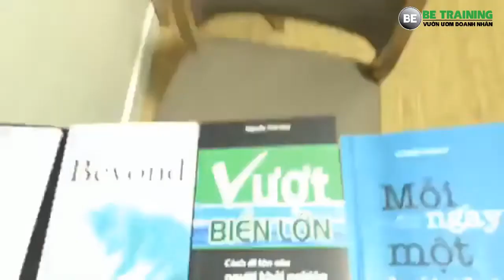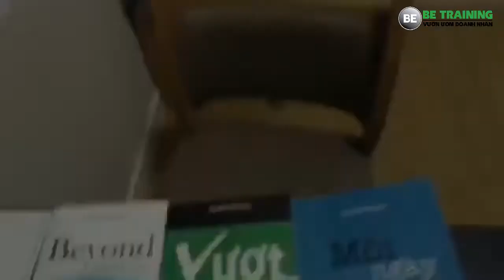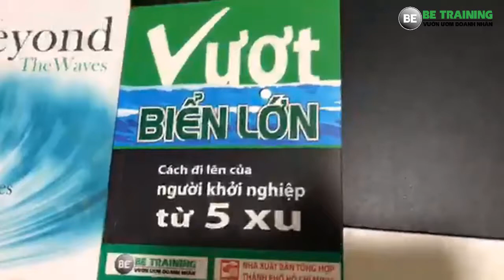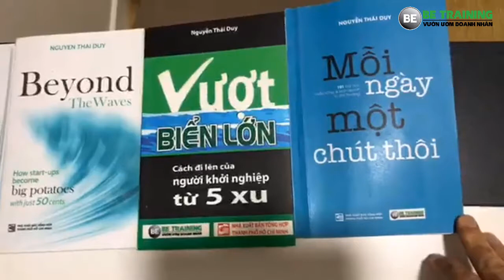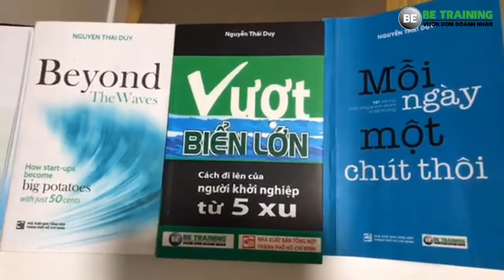Tiết lộ cách xây dựng văn hóa doanh nghiệp - Bài 271